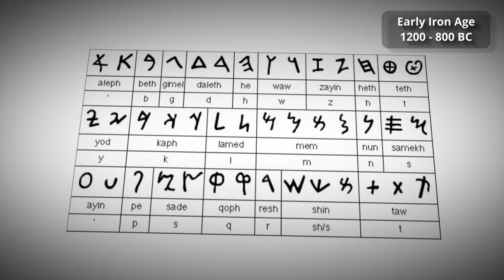The People That Colonized The Mediterranean | Phoenicia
Phoenicia generally refers to a small strip of land along the Mediterranean coast, in modern day Lebanon. The people that inhabited this ancient land made a significant mark on history. Though Unlike much of the ancient world the Phoenicians would not do it through conquest but rather through exploration, trade and the establishing of colonies across the Mediterranean.